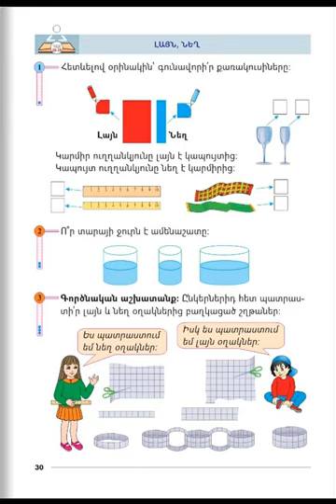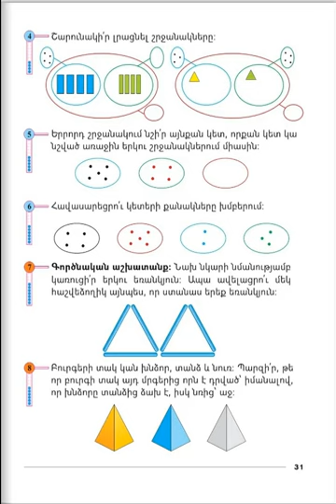Tnayin ashxatanq, Matematika 1, Das 17 19